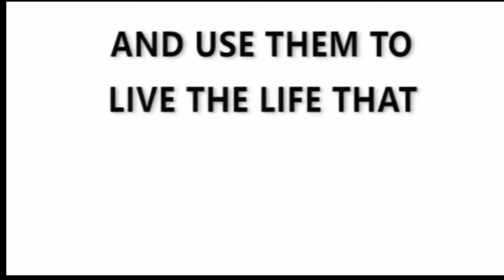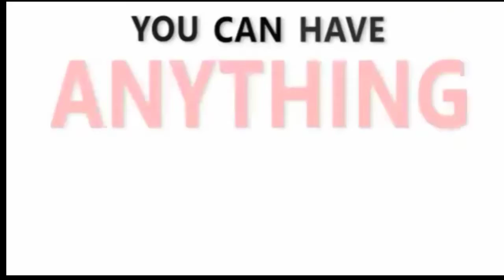Get Ready Level Up Jumpstart to Success